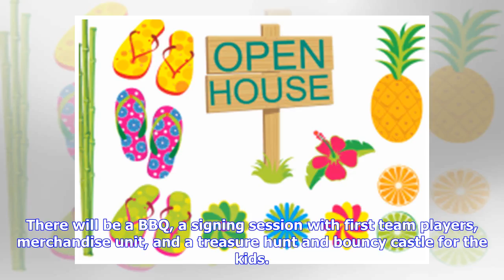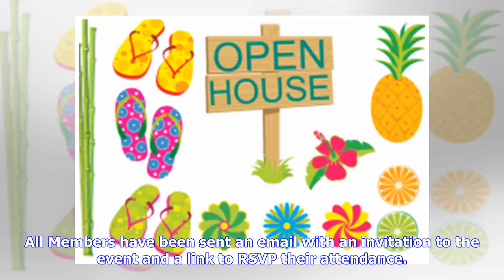Summer Open Day & Member Event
London Irish are delighted to confirm more details of our summer open day at Hazelwood on Saturday 11 August. Hazelwood will be open to everyone from midday onwards with the London Irish Wild Geese playing a pre-season friendly at 3pm. There will be a BBQ, a signing session with first team players, merchandise unit, and a treasure hunt and bouncy castle for the kids. Between 12.30pm and 1.30pm there will be an exclusive event for Members in the bar, including a Q&A with players and coaches and a...